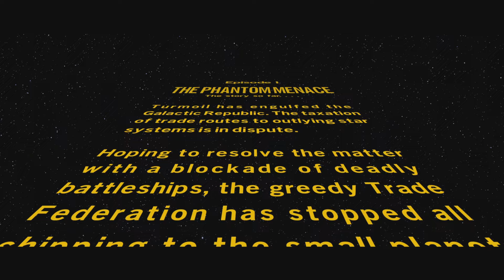Skywalker Saga Phantom Menace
Today we Play The first stage of Starwars but in the Skywalker saga I hope you all truly enjoy this video

Wanna make money reselling??
Follow ExoExoticx On Insta to learn

Make sure to check out the other playlists I have that includes games like Fallout, Call of duty, F12023, Assetto Corsa and MORE!!!

Car Photography Instagram: Deleted.Films